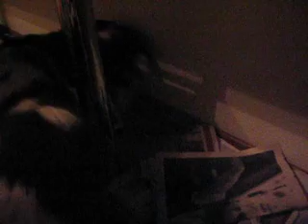Spot ja Morti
Cavalierid mängimas